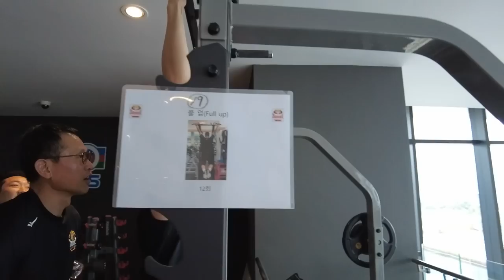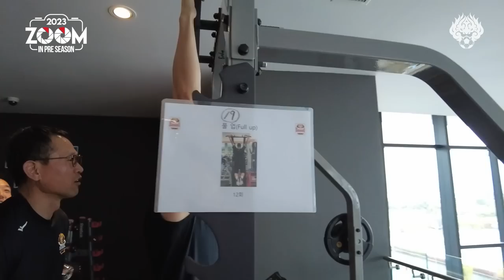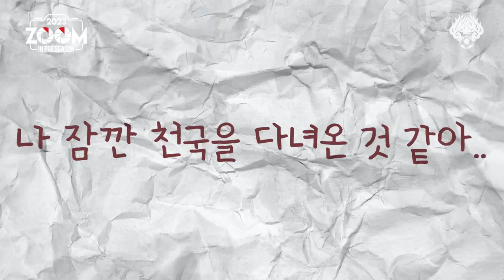2023 줌 인 프리시즌 | EP. 2 | 쉴 때는 즐겁게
할 때는 누구보다 빡세게,
쉴 때는 누구보다 즐겁게.
전지훈련 2주차에 접어들며 선수들은 더욱 돈독해진다.